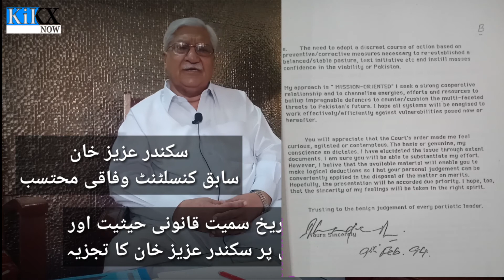Sikandar Aziz Khan Analysis on Gilgat Biltatistan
Peshawar, Analysis on Recent GB issue for Recognition as province of Pakistan. Under Article 1 (d) of the constitution. In the light of write up dated 9th February 1994 & Letter dated 18th August 2020 .